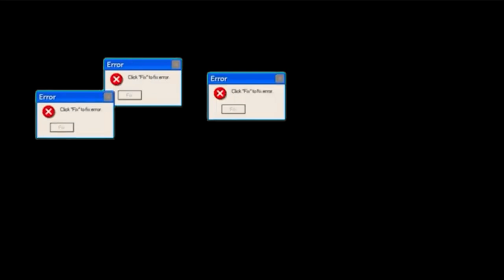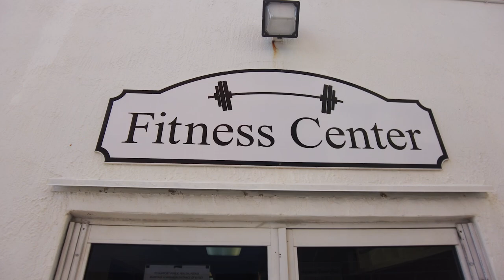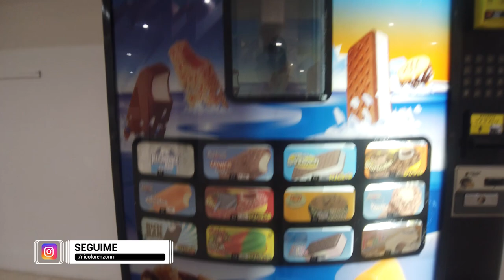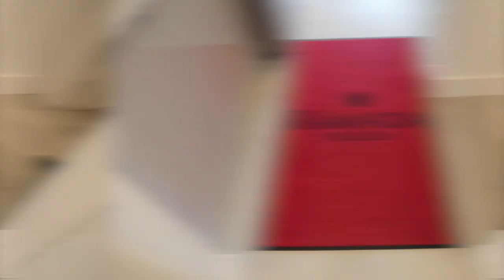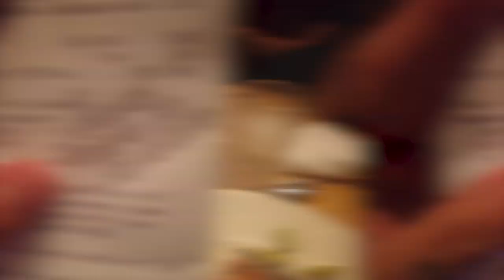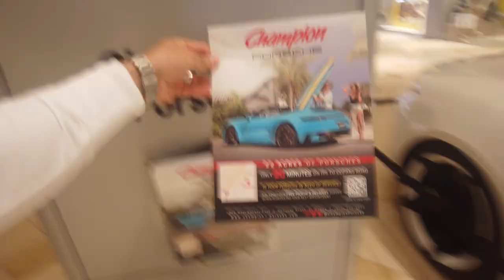DESTRUIMOS DEPARTAMENTOS EN MIAMI | NICO LORENZON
COMENTA Y UN GANADOR SERÁ SELECCIONADO PARA ENTRAR A MI LISTA DE MEJORES AMIGOS!